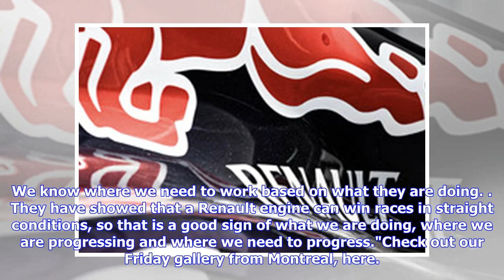Breaking News | Renault boss urges Red Bull to think hard - Pitpass.com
Cyril Abiteboul has urged Red Bull to think long and hard before jumping ship to Honda, claiming that the Austrian team will not win a title with Japanese manufacturer. With the Austrian team continually delaying a decision on which engine it will use from 2019, crunch-time is fast approaching, with Helmut Marko claiming an announcement will be made by the end of the month at the team's home race. However, despite Renault now having its own team, Abiteboul has warned Red Bull that its hopes of a...